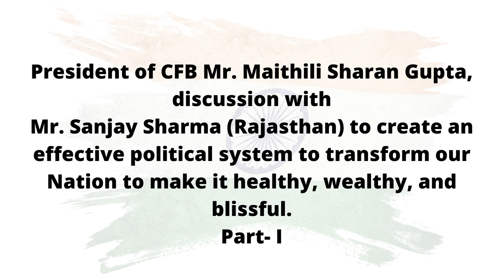Mr. Maithili Sharan Gupta, ​discussion with Mr. Sanjay Sharma (Rajasthan) | Part: 1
President of CFB Mr. Maithili Sharan Gupta, discussion with
Mr. Sanjay Sharma (Rajasthan) to create an effective political system to transform our Nation to make it healthy, wealthy, and blissful.
Part- I